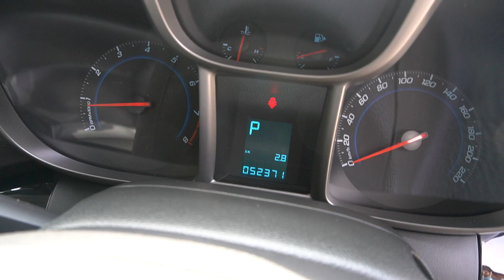SKR5169P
CHEVROLET ORLANDO 1.4AT